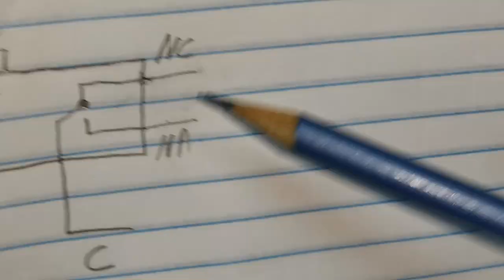microondas, a chave do meio é inútil